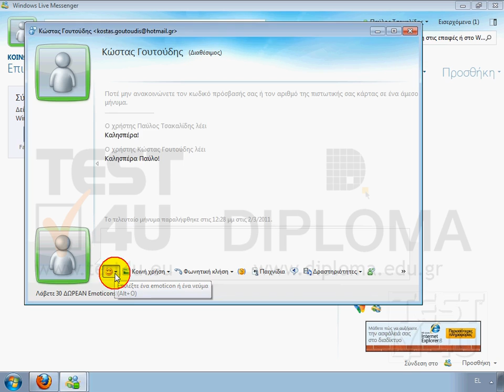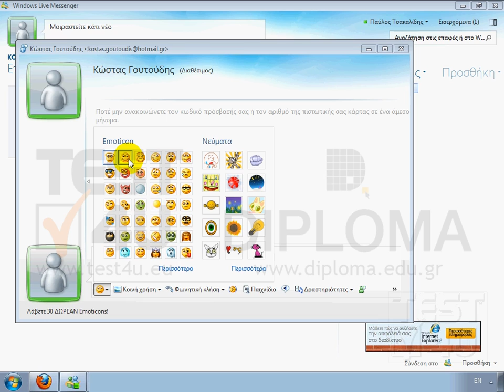Web4U - Εισαγωγή emoticon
Το κείμενό μας μπορεί να περιέχει και διάφορα emoticons. Αυτά, μπορούμε να τα εισάγουμε με δύο διαφορετικούς τρόπους. Ο πρώτος τρόπος είναι κάνοντας κλικ στο κουμπί με το γελαστό πρόσωπο στο κάτω τμήμα του παραθύρου. Παρατηρούμε πως εμφανίζονται πολλά διαθέσιμα emoticons και κάνοντας κλικ σε ένα από αυτά, προστίθεται στο κείμενό μας. Πατώντας το πλήκτρο ENTER, το στέλνουμε στον φίλο μας. Ο δεύτερος τρόπος, είναι χρησιμοποιώντας την συντομογραφία του εκάστοτε emoticon. Κάνουμε ξανά κλικ στο κουμπί με το γελαστό πρόσωπο στο κάτω τμήμα του παραθύρου. Μετακινούμε τον δείκτη του ποντικιού επάνω από ένα emoticon και παρατηρούμε την περιγραφή του. Για παράδειγμα, εάν μετακινήσουμε τον δείκτη επάνω από το γελαστό πρόσωπο, θα εμφανιστεί το μήνυμα Γελαστούλης :). Το τελευταίο τμήμα της περιγραφής, δηλαδή η άνω κάτω τελεία και η παρένθεση είναι η συντομογραφία του emoticon. Ας πληκτρολογήσουμε λοιπόν την συντομογραφία αυτή στο πλαίσιο κειμένου. Παρατηρούμε πως την στιγμή που πληκτρολογούμε τον τελευταίο χαρακτήρα του συνδυασμού, το κείμενό μας αντικαθίσταται από το εκάστοτε emoticon.